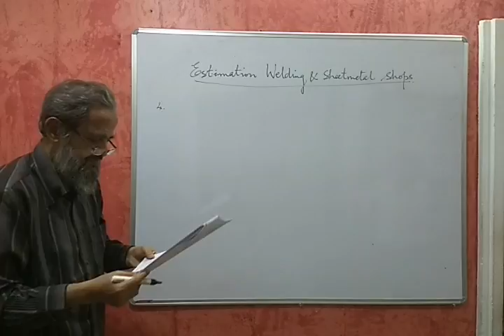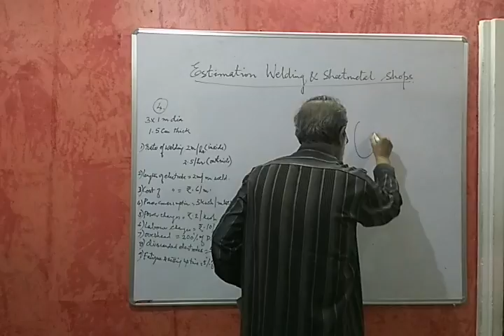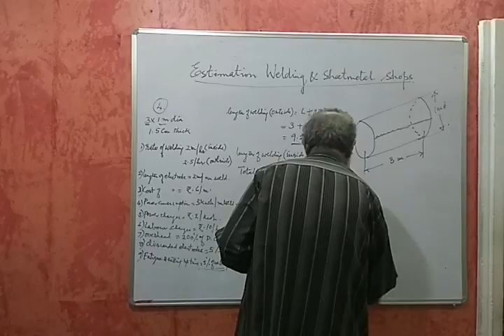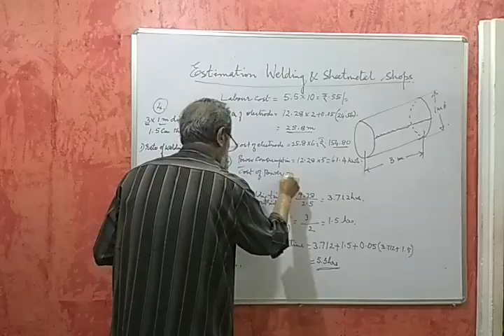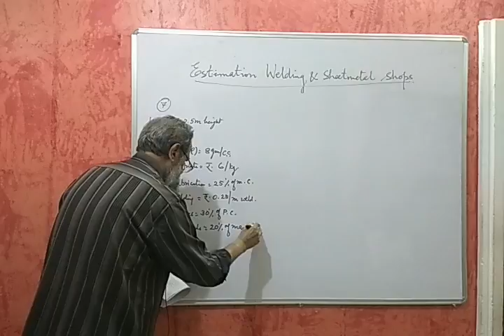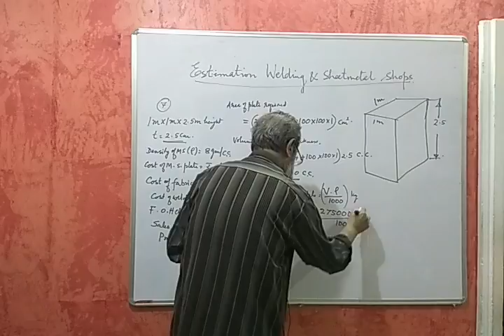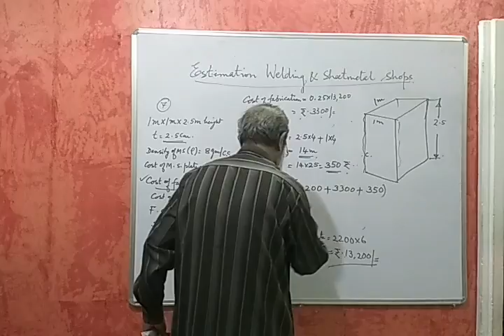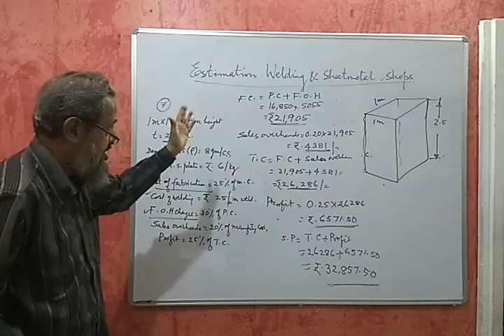Karnataka Estimation & Costing - Estimation Welding & Sheetmetal Shop - Part 2